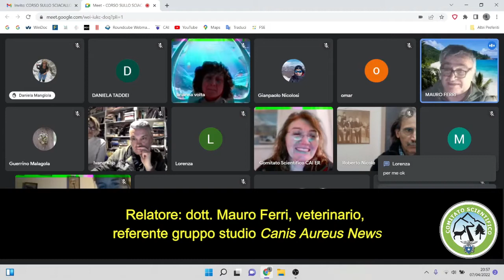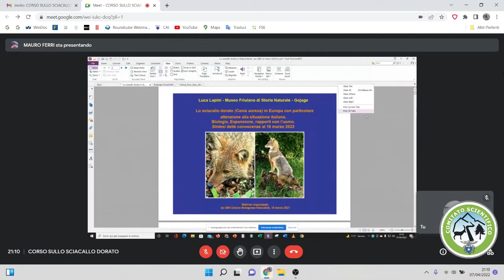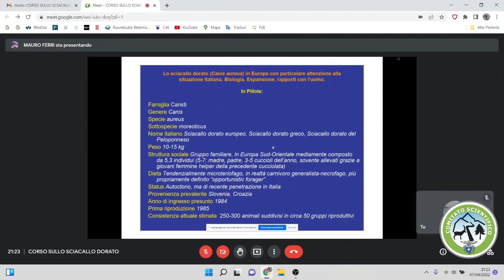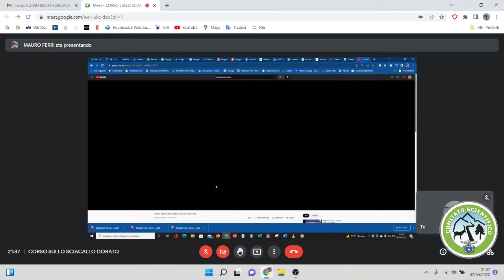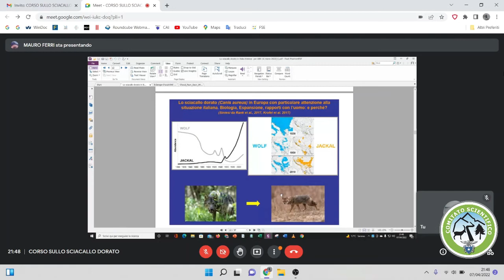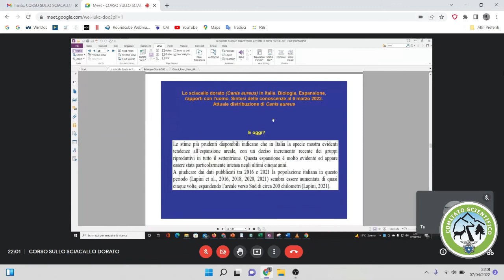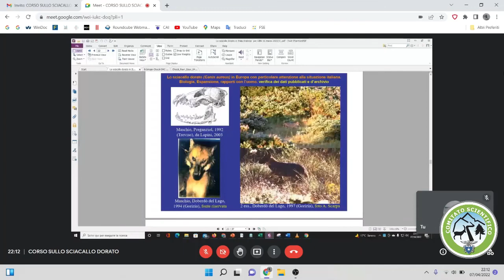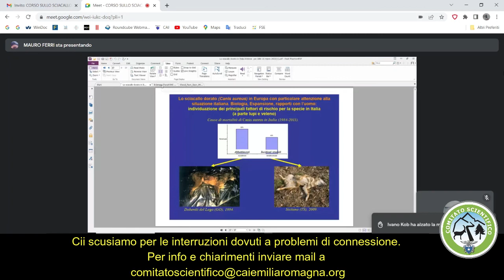Lo sciacallo dorato (Canis aureus) lezione 1.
Corso monotematico on line di due incontri con il dott. Mauro Ferri, veterinario, ex AUSL Modena, referente del gruppo di studio "Canis Aureus News". Il corso organizzato da Luigi Mantovani e Milena Merlo Pich, titolati ONCN del Comitato Scientifico CAI Emilia-Romagna, ha l' obiettivo di conoscere le caratteristiche principali di questa nuova presenza faunistica nel territorio italiano. Saperlo distinguere dal lupo e dalla volpe.
Si analizzeranno con dibattito anche immagini di videotrappolaggi. Gli interessanti entreranno, se vorranno, in un circuito di “citizen science” in modo da segnalare eventuali avvistamenti ai ricercatori.